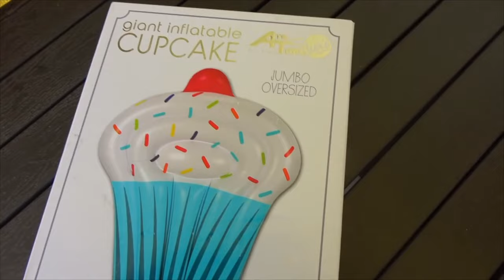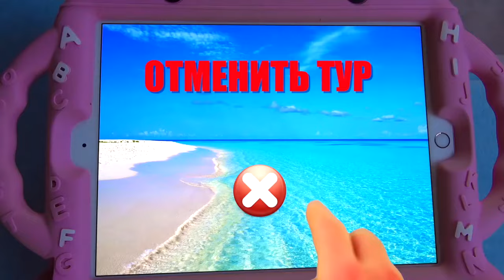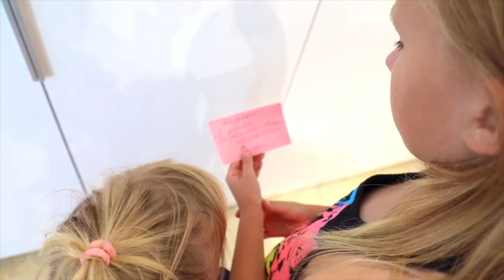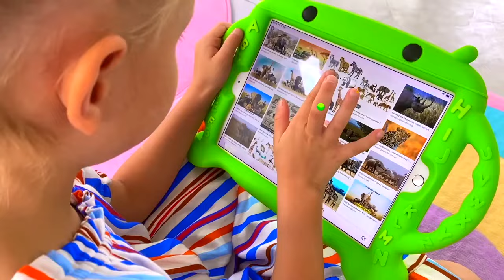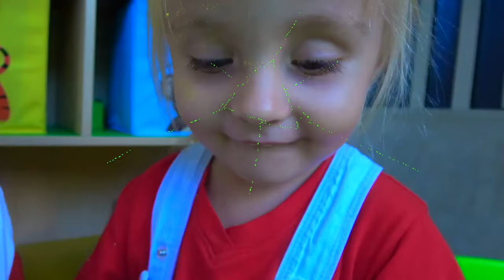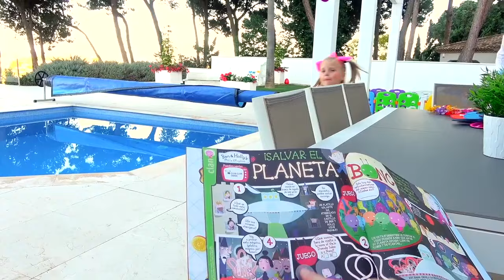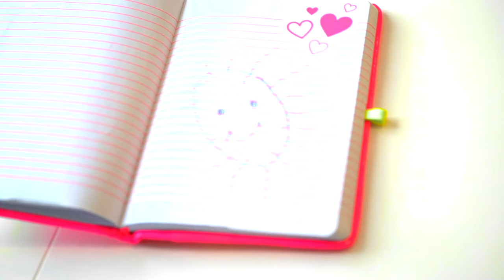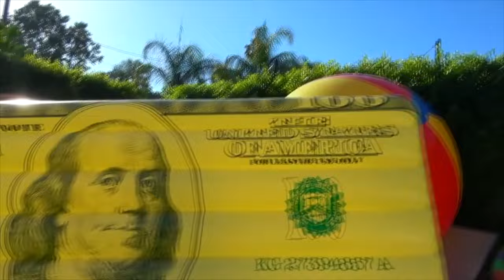Aventuras veraniegas: Risas, juegos y complicidad familiar con Alice y papá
Momentos de verano en divertidos videos infantiles con Alice y Baby Eve, así como su alegre papá. El video está lleno de juegos, desafíos de piscina y viajes familiares, creando recuerdos inolvidables de la temporada de verano. Alice y papá interactúan alegremente fingiendo jugar con juguetes inflables, preparando cosas para el viaje y disfrutando del tiempo jugando al escondite. Descubra la diversión y la alegría familiar en este inspirador contenido de video sobre los momentos más destacados de la felicidad del verano.